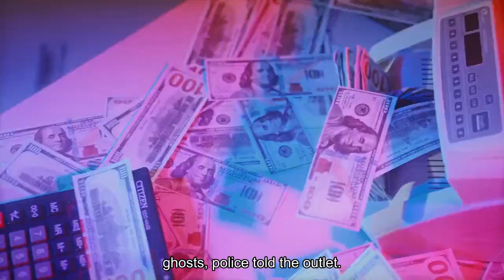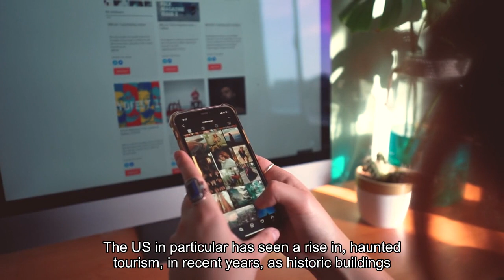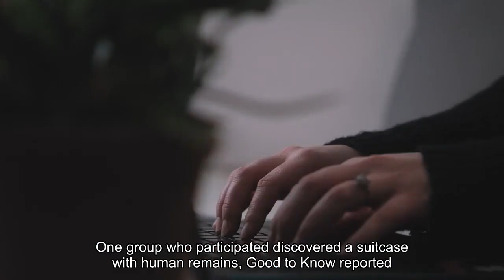A woman found dead in a church with no blood in her body may have been a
A French woman embarked on a day trip to northern Italy for what appears to have been a ghost-hunting trip. She never made it home. The body of the unnamed woman, 22, was found over the weekend in an abandoned church where she had been stabbed to death and drained of blood, according to a CNN report. Now investigators are trying to figure out if she was TikToker who was part of a ghost-hunting stunt or if her death was something more sinister, such as a consented sacrificial death. The woman had traveled from her hometown near Lyon, France, to La Salle in Aosta Valley, Italy, and had informed her family of plans to find a "haunted house believed to contain ghosts," police told the outlet. The journey to the Italian town is estimated to take just over one hour from Lyon when driving, according to a Google Maps estimate. Witnesses in the town interviewed by police said they had noticed the woman was accompanied by a man hours before her death. Both had been dressed up as vampires, CNN reported. One witness described the woman as "emaciated" and looked like a "walking corpse," while the man was described as having dark hair and olive skin, the outlet added. A camping knife had been used to stab the woman, causing her to bleed to death, the report said. She also had two gunshot wounds on her neck and one on her abdomen, which police told CNN may have been inflicted after she was already dead. There was no sign of a struggle, CNN reported, though police noted that some of the blood from the floor had been removed when they arrived to inspect the scene. Police are still searching for the man who was with her, the outlet added. One theory that investigators are considering is that the woman's death was a result of a "consented murder" or a sacrifice, the publication said. The woman also may have been taking part in a ghost-hunting challenge that's popular among TikTok users in France, police told CNN. The report did not mention what evidence the police had to link the death to the social media platform. In a statement sent to Business Insider, a spokesperson for TikTok said "no evidence has been presented that relates this tragic death to TikTok in any way" and that reporting as such contributes to a "false narrative."The US in particular has seen a rise in "haunted tourism" in recent years, as historic buildings cash in on the ghost-hunting phenomenon, according to a 2021 Bloomberg article. While the role of a TikTok stunt in the death has not yet been established, the platform has long been criticized for putting people in real-life danger. For instance, TikTok faced mass criticism in 2020 for promoting the "randonauting" challenge which encouraged users to download a separate app that would use their location to take them on adventures. One group who participated discovered a suitcase with human remains, Good To Know reported at the time.